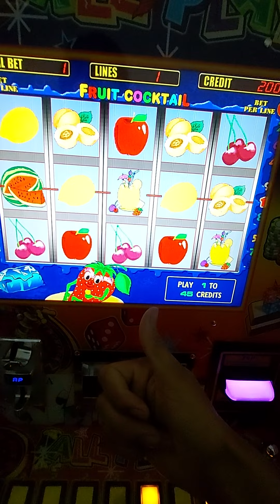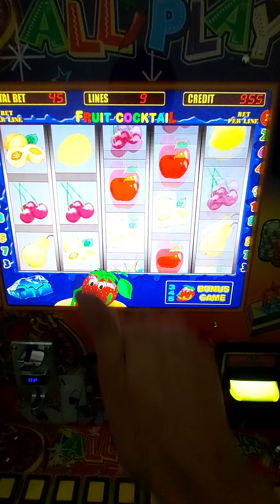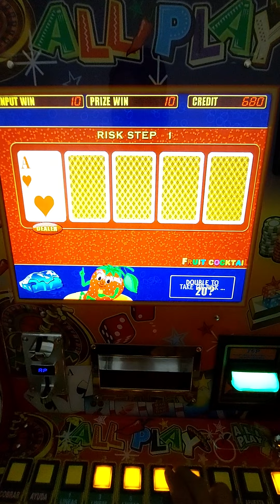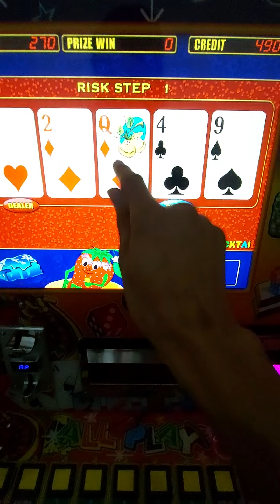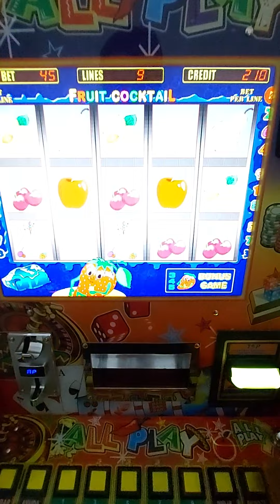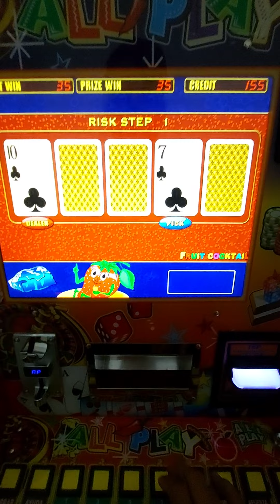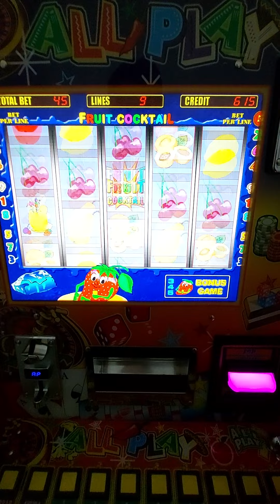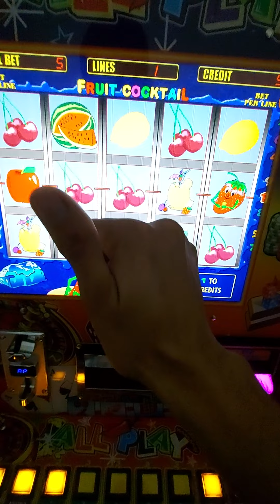LA APU3STA MÁS DIFÍCIL 🤯🤯🤯 EN LAS FRESITAS 🍓🍓🍓 DE LA MAQUINITA TRAGAMONEDAS 🎰 ALL🌶PLAY ✌🏻